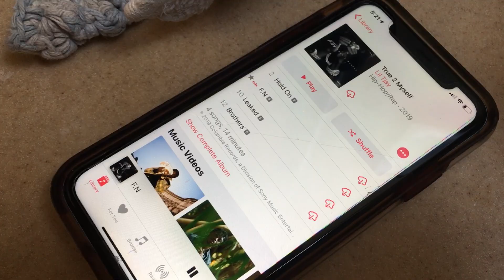Observational Video for Visual Anthropology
This is my little sister Rebecca. Here's her doing everyday activities. She's singing the chorus of Love On Top because it's 20 seconds and that's quarantine for you!